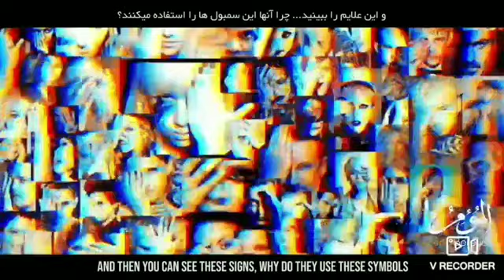20 January 2020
coz